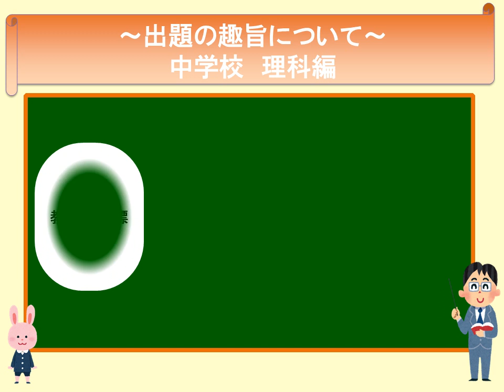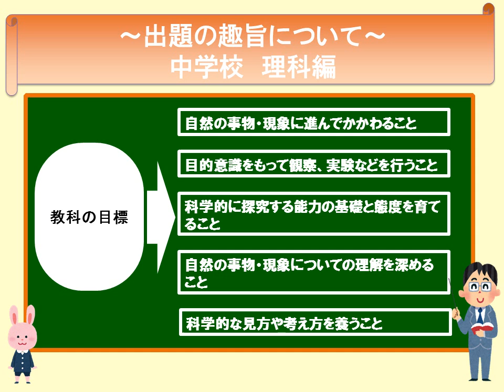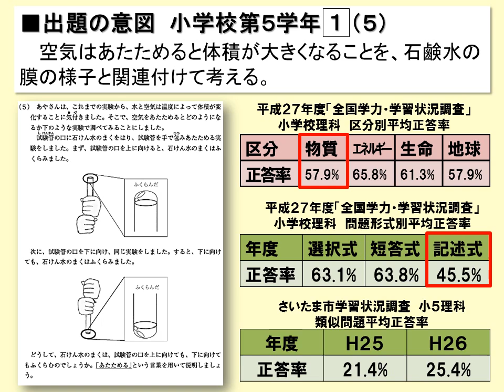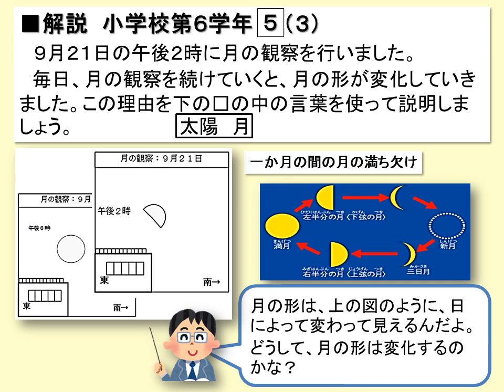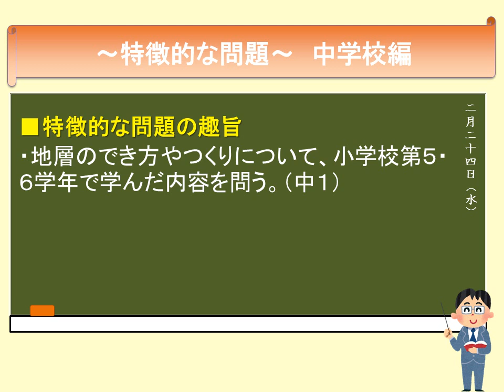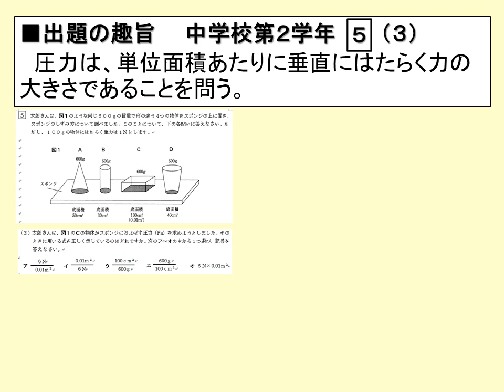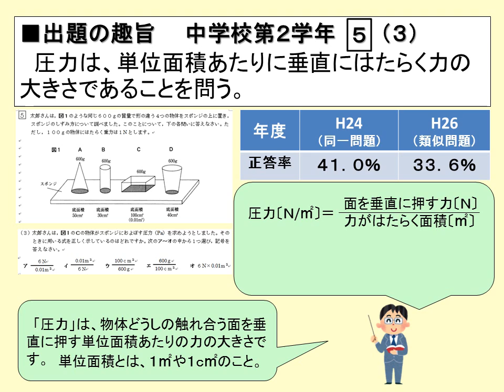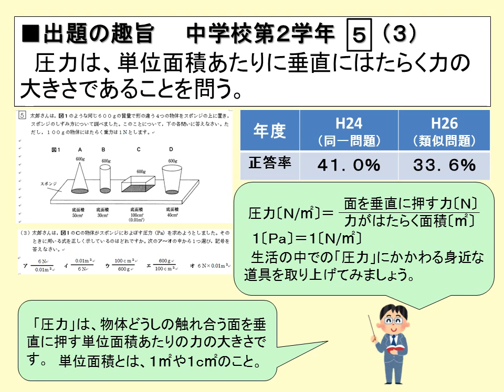学びの向上 クイックリポート（速報）〈学びのQR〉④【小・中学校 理科編】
平成27年度さいたま市学習状況調査の小・中学校理科における出題の趣旨について解説します。